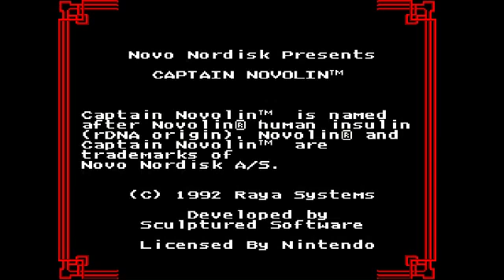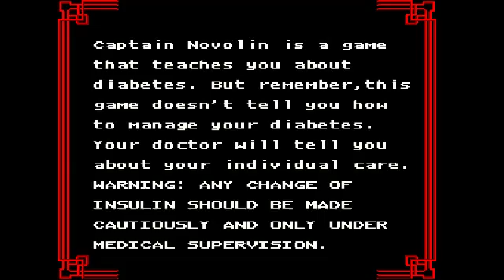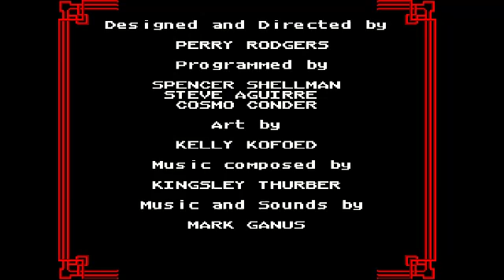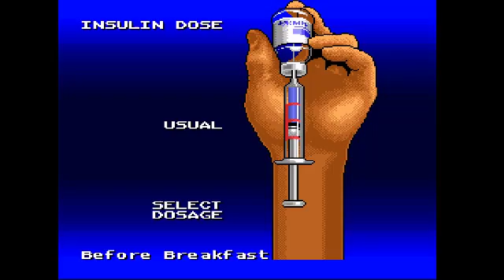Gaming with my Dad (Captain Novalin and other health adventure games)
Zeak, Demento, and Katy sit down with Papa Luigi, aka my dad, and play some games, including Captain Novalin, Bronkies health adventure, and Rex Ronan: Experimental Surgeon